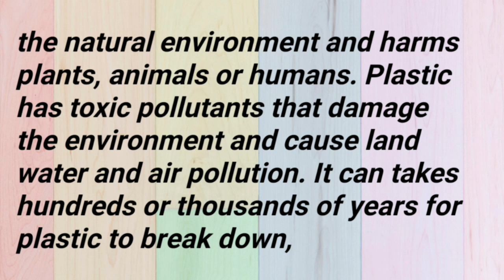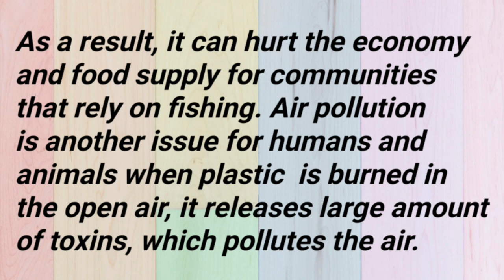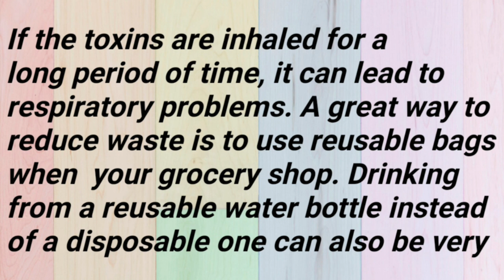Harmful effects of plastic essay/Effects of plastic in the environment/Plastic Pollution/Plastics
Hi Friends, here is an essay about harmful effects of plastic in the Environment.